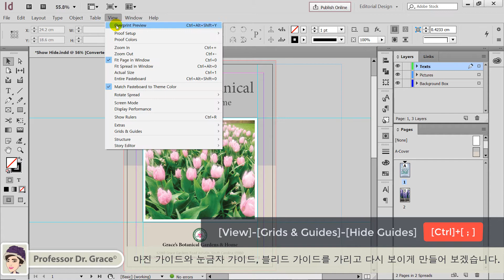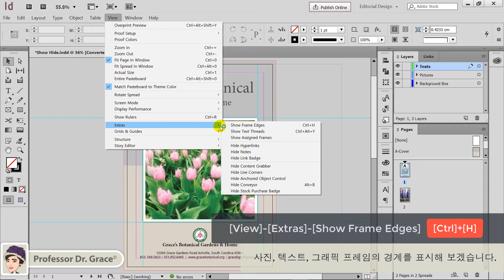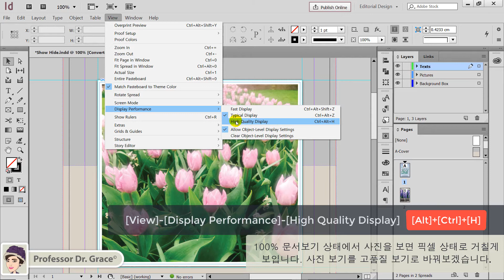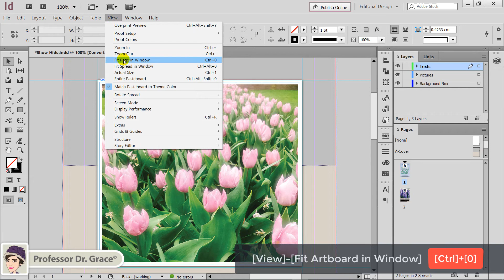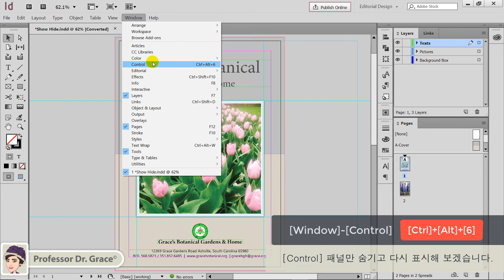인디자인 강좌 #5. 보기(Show)/가리기(Hide)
인디자인 강좌 #1~10까지는 목소리 없이 자막 상태로 재생되며, 인디자인 강좌 11부터 목소리가 포함되어 있습니다.

🌷 Chapter:
00:00 가이드 숨기기/표시하기
00:34 [Preview] 보기
00:51 [Bleed] 보기
01:03 [Slug] 보기
01:13 [Presentation] 보기
01:24 [Presentation] 보기 배경색 변경하기
01:28 [Presentation] 보기 모드 빠져나가기
01:32 [Normal] 보기
01:42 프레임 경계 표시하기/숨기기
02:17 고품질 사진 디스플레이
03:11 메뉴와 패널 숨기기/표시하기
03:23 패널 그룹만 숨기기/표시하기
03:38 [Control] 패널만 숨기기/표시하기

Music 2: How It Began by Silent Partner